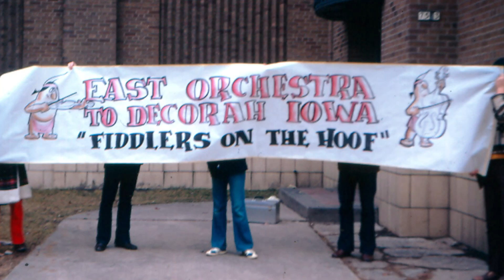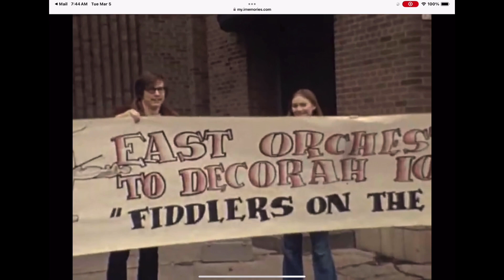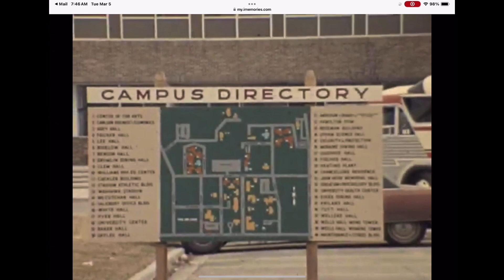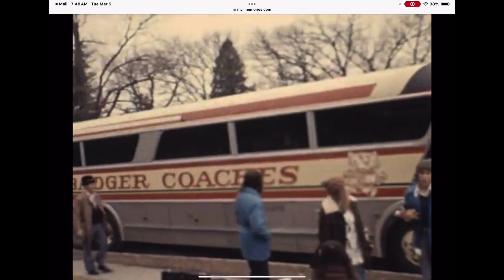Tosa East Orchestra trip 1973 (no sound)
Tosa East Orchestra trip 1973